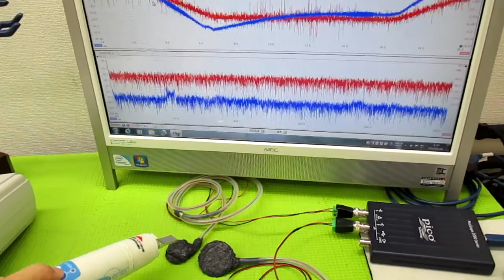メガヘルツの超音波発振制御プローブ製造技術